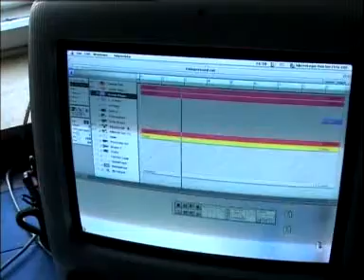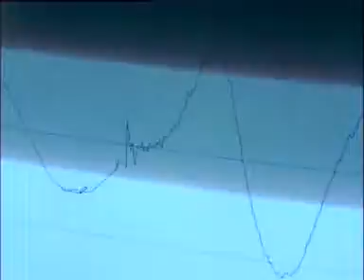The Radios / Recording Postcard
a shor film/making of an album Compressed from already not existing band The Radios